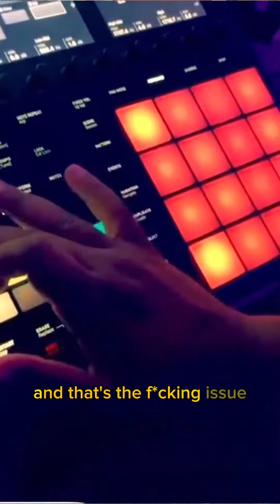Kill love by james(J-Stuy)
Are there any dreamers out there still !? Let me start by saying I’m sorry I know we just left and stop posting with no explanation! I wanted to post my latest song on this channel because this song shows my journey and the DOR nation is and will always be apart of my growth chasing my dreams ! DANE AND I LOVE EACH AND EVERYONE OF YOU! Til we meet again much love ❤️